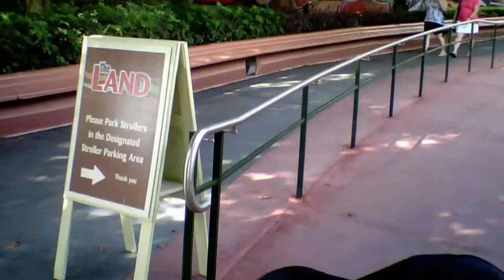Scooter Cam Beach Yacht Club to The Land 090914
recorded on Sept 9, 2014 in hi def, watch me leaving the Yacht Club on my way to International Gateway entrance to Epcot and ride my way up the incline to The Land in Future World